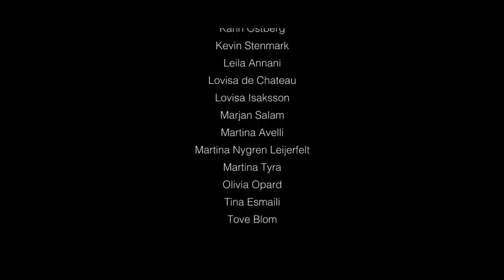THE AMERICAN FOOTBALL GAME 2015 aftermovie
KG vs HERSBY (collaboration between KGIF, KG's elevkår, KZINE, TIFO)

Tack till eventansvariga: Karin Östberg, Noah Öhlin, Isabella Brice-Hallin, Olivia Bladh och Eric Stenbom!

Directed and edited by:
Ted Söderberg

Produced by:
Julius Modin
Simon Sällström

Camera:
Alice Härse
Simon Sällström
Bianca Grimaldi
Vincent von Sydow
Mohammed Al.
Melody Ghorashi
Ted Söderberg

CHEERLEADING

Coaches:
Lovisa Isaksson
Karin Östberg
Martina Löfqvist
Alexandra Winther

Dancers:
Agnes Sperling Palmstierna
Alex John Friel
Alexandra Winther
Andrea Wickman
Anna Grägg
Ebba Fries
Elin Olsen
Elsa Sandin
Eugénie Collin
Gabriel Nelsson Vedung
Gabrielle Sweger
Gustav Lovén
Hektor Theodor Klingberg
Jennifer Phan
Johanna Hägg
Josefin Wetterstrand
Karin Östberg
Kevin Stenmark
Leila Annani
Lovisa de Chateau
Lovisa Isaksson
Marjan Salam
Martina Avelli
Martina Nygren Leijerfelt
Martina Tyra
Olivia Opard
Tina Esmaili
Tove Blom

Football

Coaches:
Noah Öhlin
Anders G Johansson
Max Brådhe
John lindgren

Players (women):
Moa Brandt
Felicia Westling
Peria Gabay
Alexandra Winther
Siri Mörén
Christine Lake
Beata Abrahamsson
Felicia Curbo
Ebba Widman
Johanna Dahl
Vera Elm
Michelle Bill
Linn Mackintosh
Ella Lagerlöf
Sofia Liljekvist
Sofia blomqvist
Olga ekdal
Rebecka hasselrot
Elsa Lundqvist

Players (men):
Boris Intner
Markus Aamisepp
Aron Berg
Noah Öhlin
Olof Lundén
Petter Byström
Kevin Stenmark
Fredrik Weigl
Erik Borg
Keld Nielsen
Axel Östlund
Filip von Reis Marlevi
Elliot Gyllenswärd
Henrik Thunander
Julius Modin
Kasper Oldmark
Simon Grey
Ludvig Hovland
Axel von Keyserlingk
Simon Falk Ehrén
Malcolm J-M
Martin Tingström
Martin Nybleus
Dawit Ayele
Ben Solimanazvani
Elias Holzmann
Mikael Holst
Panterbjörn Roald
Karl Luo
Alex John Friel
Novelle Bhattacharjee